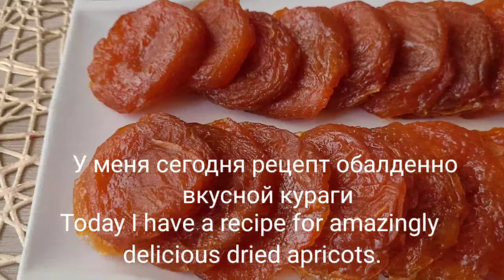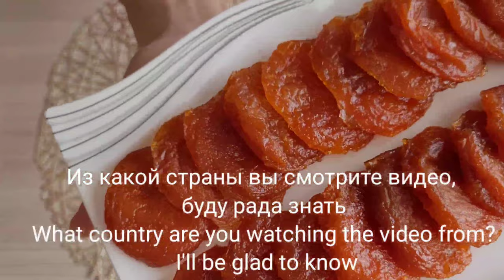Как приготовить Домашнюю Курагу. Для здоровья сердца! How to cook Candied fruit? For heart health!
Мир вам и вашему, друзья!
Попробуйте хоть раз приготовить курагу или цукаты по этому рецепту и вы не захотите больше покупать их. Покупная Курага содержит серу. Высушивая под солнцем, окуривают сернистым газом для сохранения красивого оранжевого цвета. Иначе курага будет коричневая. А в этом рецепте всё только натуральное.

Ингредиенты:
Абрикосы без косточек -1600 г.
Сахар - 500 г.
Воды - 130 мл.

У меня абрикосы спелые. Если ваши абрикосы будут твёрдые, то нужно воды добавить на 100 г больше и в первый раз поварить на 3 минуты дольше.
Я абрикосы варила 2 два раза , если ваш сироп будет не достаточно густым и абрикосы будут твердыми, нужно проварить абрикосы в третий раз. И только после остывания выкладывать сушиться.
Результат того стоит!

Peace you and your friends! Try at least once to cook the dried up on this recipe and you will not want to buy them anymore. Ingredients: Abricos without bones -1600 g. Sugar - 500 g. Water - 130 ml. Lemon acid - 0.5 C.L. I have ripe apricots. If your apricots are solid, then you need to add water to 100 g more and for the first time to cook for 3 minutes longer. I cooked 2 twice apricots if your syrup is not enough thick and the apricots will be solid, you need to slaughter apricots for the third time. And only after cooling, lay out to be dried. The result is worth!

Посмотрите мои другие видео:
Как пожарить котлету без брызг?

 How to fry a cutlet without splashing?